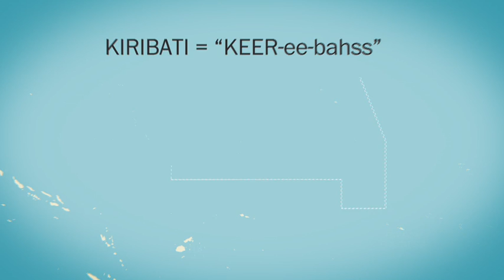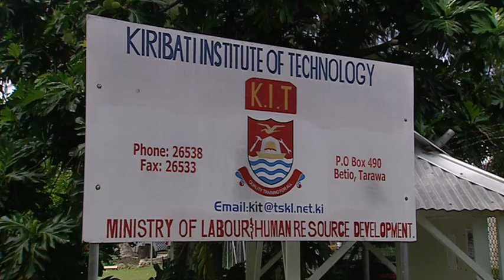This country might be under water in 30 years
The Pacific Island nation of Kiribati lies seven feet above sea level on average. But scientists say it's drowning. PostTV asked Kiribati president Anote Tong how he's planning for a future that might find his entire country submerged in the Pacific Ocean.